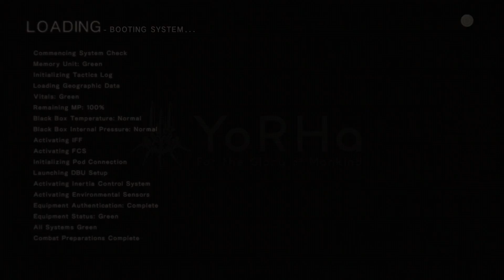NieR: Automata | "Adam & Eve" | Part 7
(｡◕‿ ◕｡) Welcome to my Let's Play of NieR: Automata (gameplay/walkthrough).

Description ► Nier: Automata is an action role-playing video game developed by PlatinumGames and published by Square Enix for PlayStation 4 and Microsoft Windows. The game was released in Japan in February 2017, and worldwide the following month. Nier: Automata is a sequel to the 2010 video game Nier, a spin-off of the Drakengard series. Set in the midst of a proxy war between machines created by otherworldly invaders and the remnants of humanity, the story follows the battles of a combat android, her companion, and a fugitive prototype.